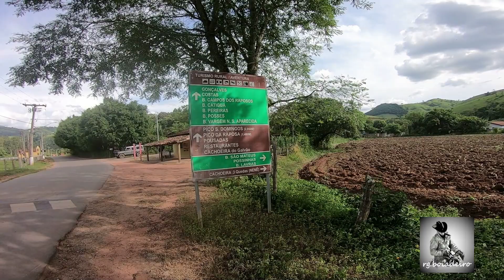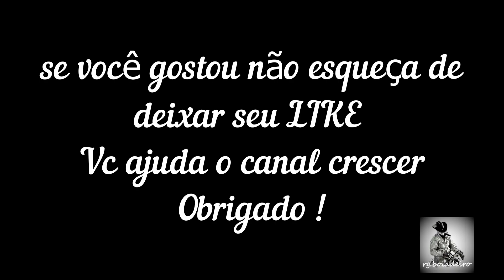MAIS UMA PRA CONTA !!!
Conhecendo mais um trecho das lindas montanhas e cidades de Minas Gerais.